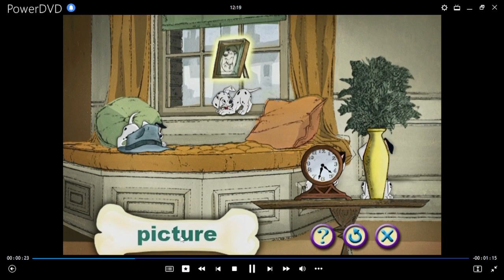Juego de Diversión con El Lenguaje de Los "101 Dálmatas"